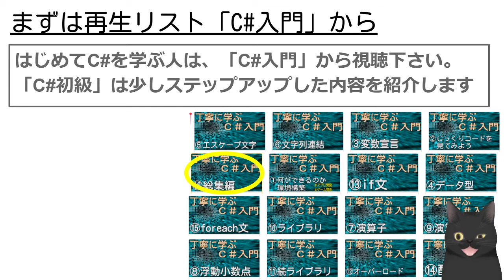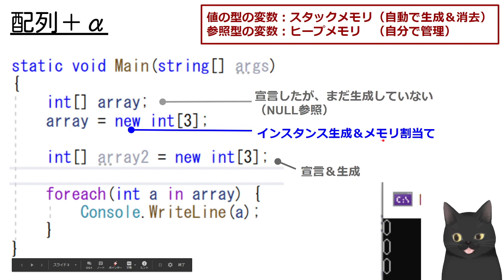【7分で解説】はじめてのC# 丁寧に学ぶC#初級⑤【配列＋α】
▼概要
値の型の変数：スタックメモリ（自動で生成＆消去）
参照型の変数：ヒープメモリ　（自分で管理）

①int [ ]では宣言したが、まだ生成していない（NULL参照）
②new でインスタンス生成＆メモリ割当て

ブログもやってます。